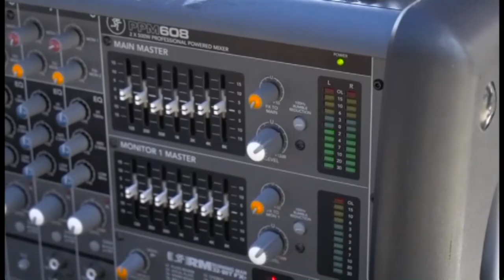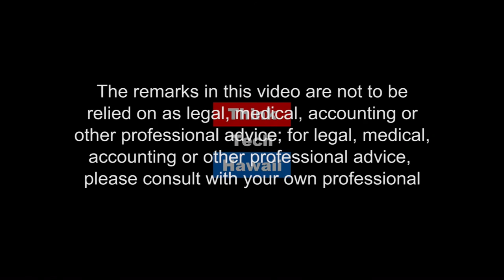ENSURING YOUR HEALTH AND WELLNESS IN THE 21ST CENTURY (Sister Power)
The choices you make will make all the difference in regards to your family's well being.  It pays  to choose wisely!.  Rea Fox is a vocal stylist who lights up a room with her rich warm voice and engaging manner, produces and hosts special events here in the islands.  She is passionately committed to living a rich, balanced & healthy life, and is a Young Living Distributor.  Erika Lee Eberhart is an entrepreneur Young Living Leader who spent 24 years working as a civilian in the United States Air Force before she resigned to chase her passion.  She is an avid cyclist and Studio Cycling Instructor and is FIRED UP about health and wellness.  Erika has won the Hawaii State Time Trial Cycling Championships two times as the overall fastest woman, and attributes her accomplishments to living a healthy, happy, chemical-free life.

Tune in to this weeks episodes where Sharon and guests talk about making healthy choices and its never too late to start making them.